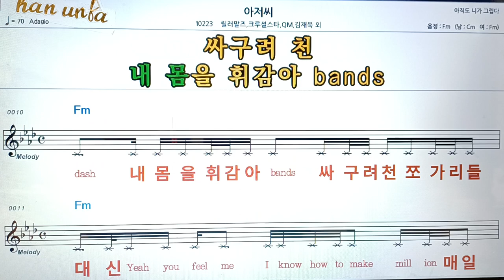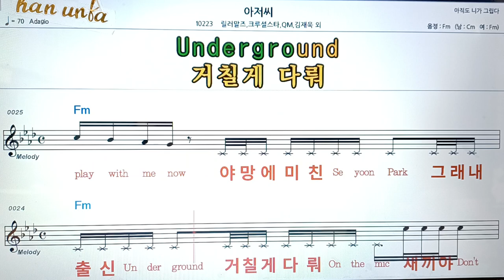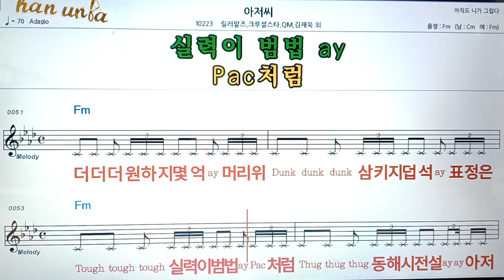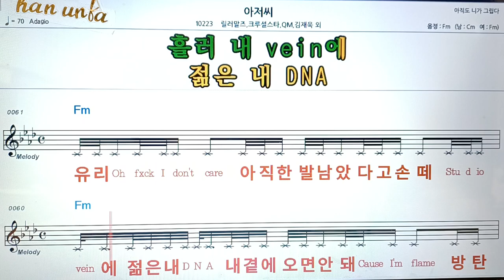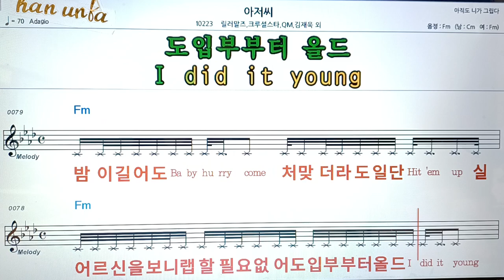아저씨/릴러말즈*김재욱 외👍악보, 코드,가사,Karaoke*가라오케 반주